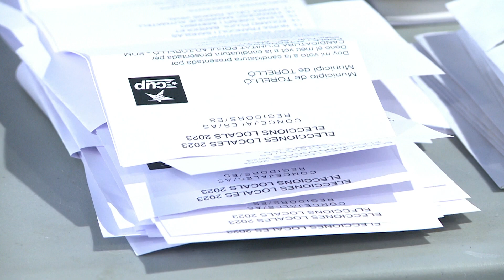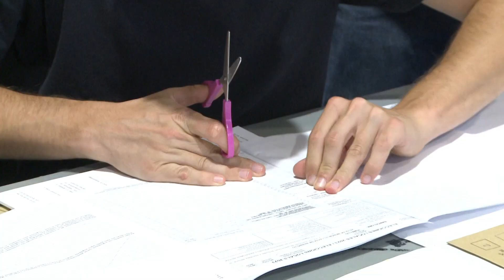A Torelló, ERC es queda a les portes de la majoria absoluta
A Torelló, Esquerra Republicana, que es va estrenar a l'alcaldia ara fa quatre anys, s'ha quedat a un regidor de la majoria absoluta. Després de quatre anys, la formació consolida el canvi de lideratge i les urnes han ratificat la feina feta aquest mandat de l'equip de Marçal Ortuño. Les altres tres formacions han empatat a tres regidors. La CUP manté el segon lloc que va aconseguir en els últims comicis, però perd dos regidors. El PSC ha sumat un representant mentre que Junts, que era la tercera força passa al darrer lloc, malgrat mantenir els tres regidors.

INFORMA: Guillem Rico